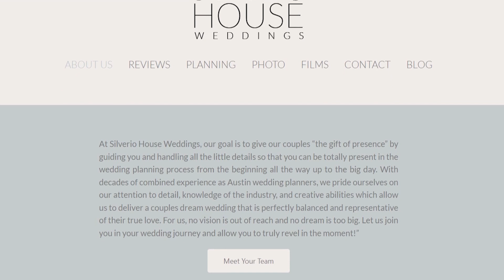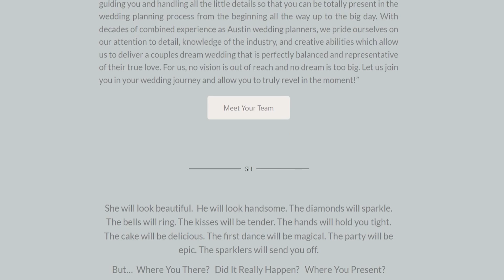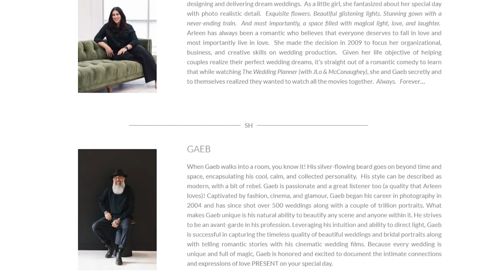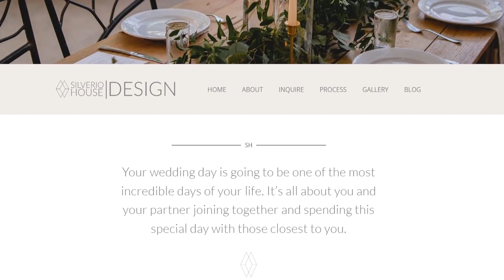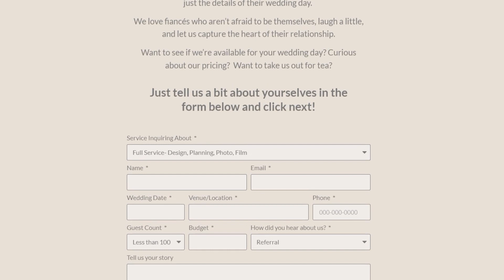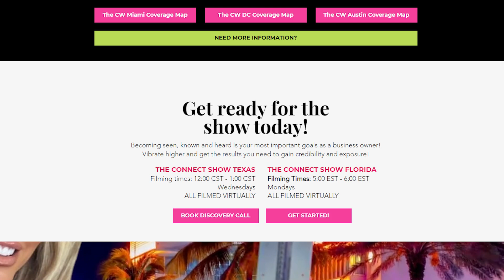WEDDING PLANNING TIPS FROM THE SILVERIO HOUSE ON THE CW AUSTIN!